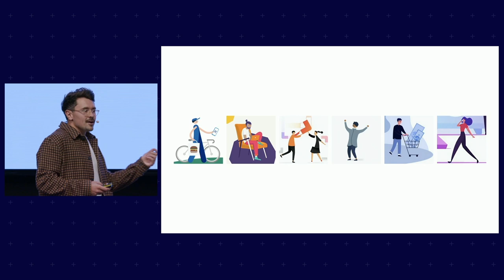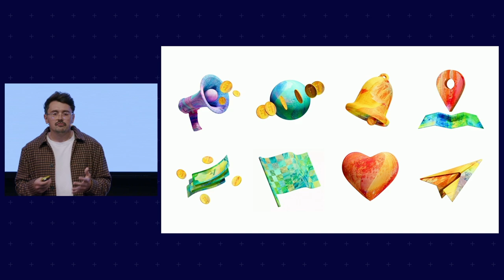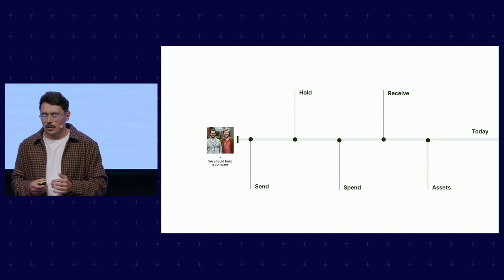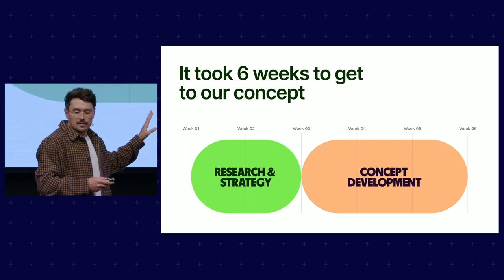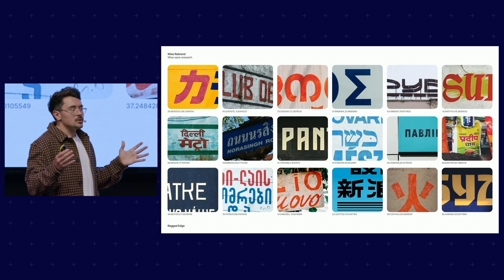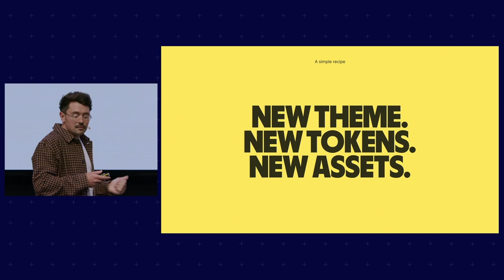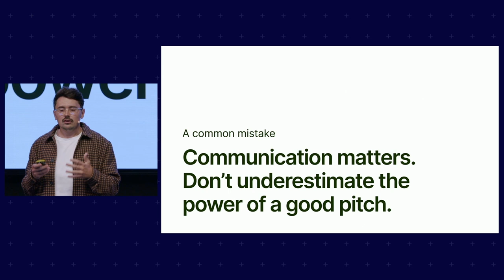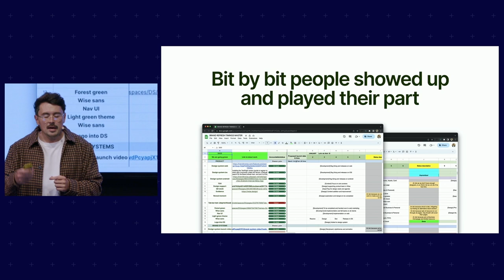9 - Cameron Worboys from Wise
From Stale to Stand Out. How We Transformed Wise’s Design System

Boring. Bland. Generic. For years, that’s how Wise was described, according to Cameron Worboys. However, the company has undergone the transformation from stale to stand out. In this talk, Cam gives a behind the scenes look at how they re-designed Wise.